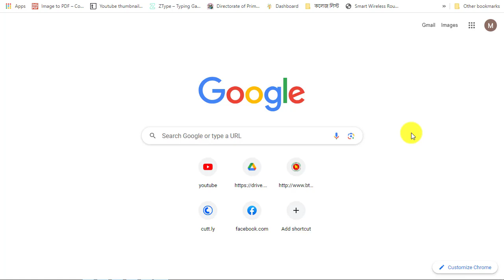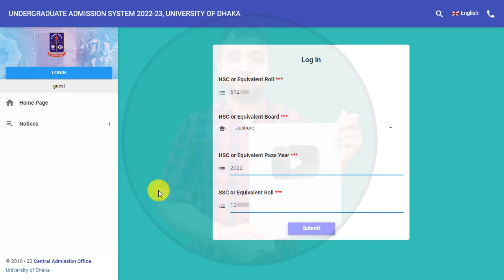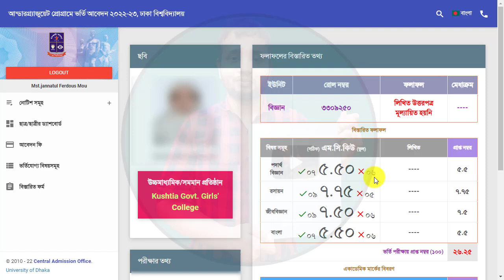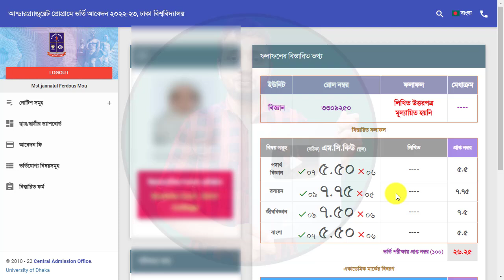How to Check 7College Result? || ঢাবি অধিভুক্ত ৭ কলেজ রেজাল্ট দেখার নিয়ম | DU Admission Result 2023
How to Check 7College Result? কিভাবে ৭ কলেজের রেজাল্ট বের করব?

About This Video- Assalamualaikum. Ajker Ai Video te Ami Apnader k Janabo Kivabe. Korte hoi. Ai video maddhome apni obossoi Upokrito hoben. I Hope Apnake Ai video ti khub Valo lagbe toh like kore diben Thank You So Much.

Queries Solved
1. du ৭ কলেজ ভর্তি ২০২৩- কোনটি সেরা
2. du ৭ কলেজ ভর্তি ২০২৩
3. ৭ কলেজ ভর্তি ২০২৩
4. du 7 college admission 2023
5. 7 college admission 2023
7. 7 college under du
8. ঢাবি ৭ কলেজ ভর্তি
9. ঢাবি ৭ কলেজ
10. 7 college update news today
11. 7 college chance mark 2023
12. du ৭ কলেজ বিজ্ঞান ইউনিটের result প্রকাশিত
13. du ৭ কলেজ বিজ্ঞান ইউনিটের result
14. ৭ কলেজ বিজ্ঞান ইউনিটের result
15. 7 college science result 2023
16. 7 college science result
17. 7 college result 2023
18. 7 college admission result

• 7 college
• 7college result
• 7 college result android mobile
• 7college online result
• result du 7 college
• resut 7college
• ঢাকা ৭কলেজ
• du 7college
• 7college du
• 7college result link
• degree 7college result
• 7college result login
• 7 college result mba
• dhaka university 7 college result
• du 7 college result
• 7 college.du.ac.bd result
• ৭ কলেজ রেজাল্ট
• 7college result honours
• ঢাবি অধিভুক্ত ৭ কলেজ রেজাল্ট
• how to 7 college result
• ঢাবি অধিভুক্ত ৭ কলেজ রেজাল্ট লিংক